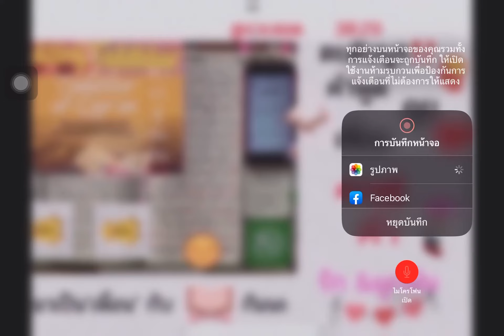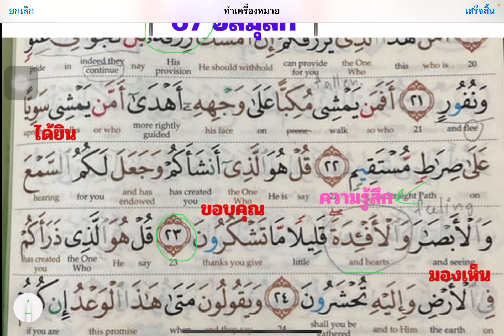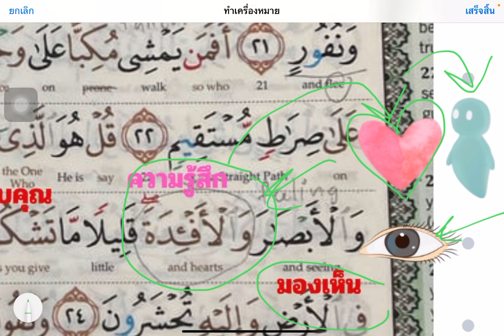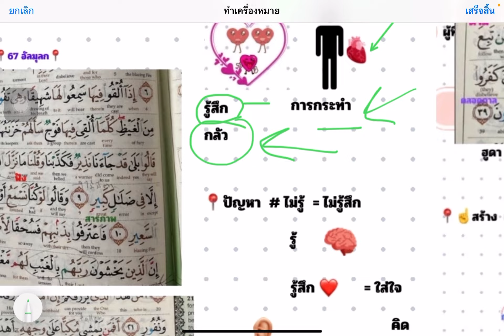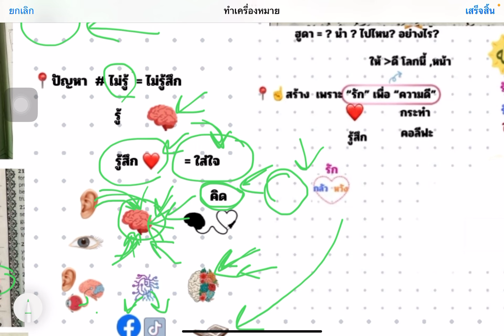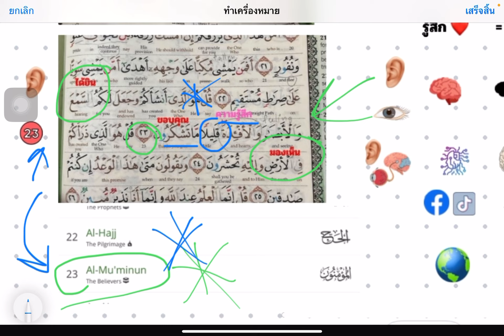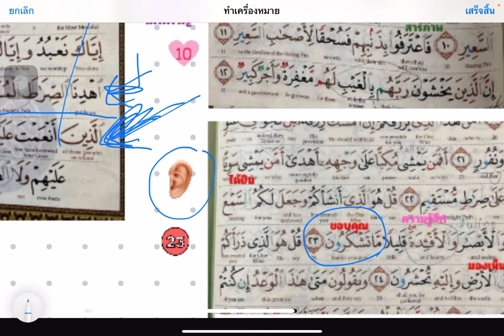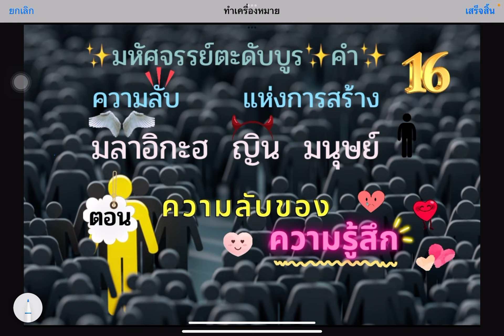187.❣️ความลับ❣️ของมลาอิกะ & ญิน & มนุษย์ ❣️ตอนที่ 16❣️ตอน ความลับของความรู้สึก ✨⁉️😆❤️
# ความลับของความรู้สึก # ตะดับบุร คำ # มหัศจรรย์กุรอาน # ความกลัว